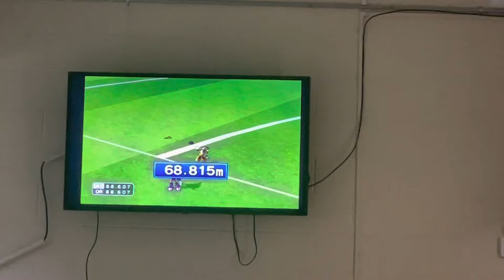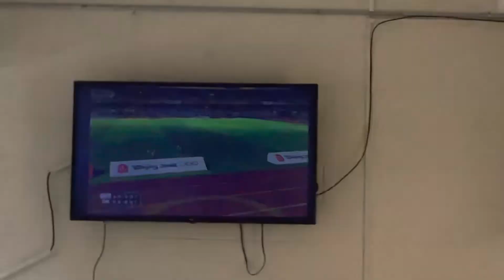Mario & Sonic at the Olympic Games Hammer Throw (Mario VS Luigi VS Yoshi) + Bowser fails